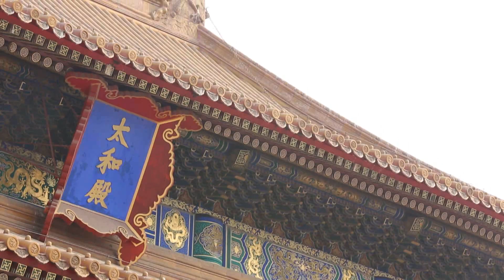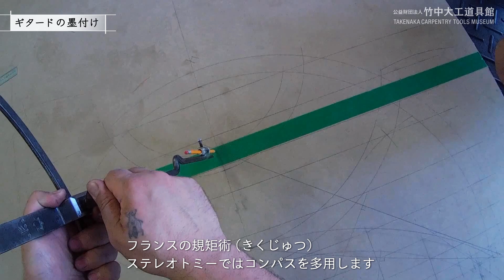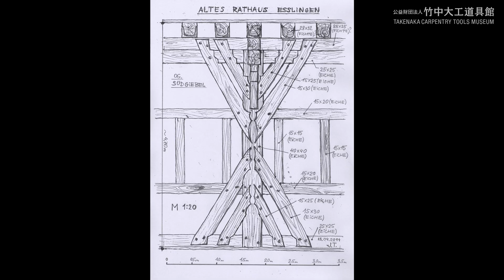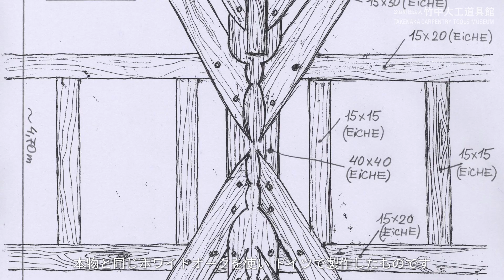【学芸員による解説 #4】竹中大工道具館／常設展のご案内「世界を巡る」10分18秒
竹中大工道具館の常設展は７つのコーナーに分かれた展示から、大工道具をめぐる世界の広がりと豊かさを感じていただけるようになっています。

「世界を巡る」
柔らかい木を使う日本と硬い木を使う海外では大工道具の形と使い方が異なります。ここでは中国とヨーロッパの大工道具を展示しており、道具を使っている様子が分かる映像や建築模型とともに日本と海外の大工道具の違いを分かりやすく解説します。
解説：西山主任学芸員

◆竹中大工道具館【期間限定】おうちでミュージアム